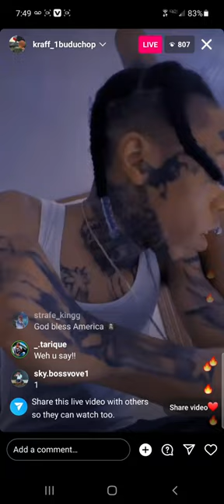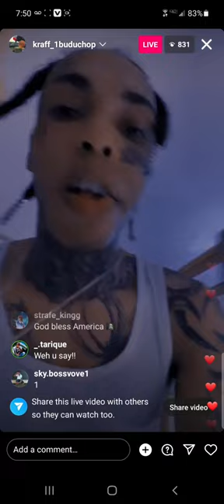Kraff say rich is right ✅